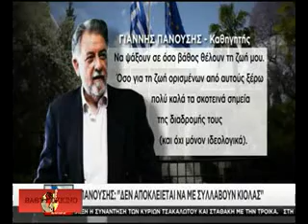«Tέρας του Φραγκεστάιν , οι δημιουργοί του και ο ρόλος της ΕΥΠ».